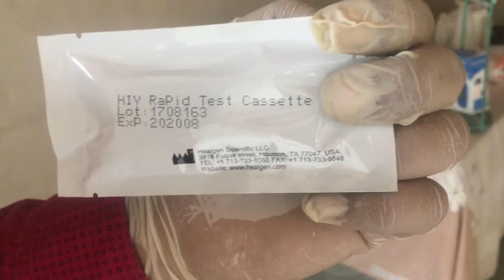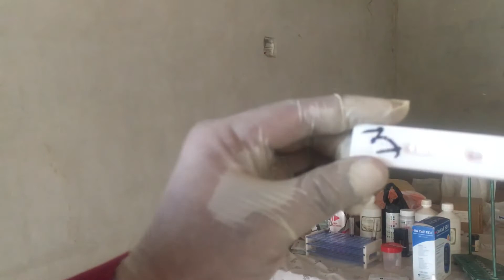HIV Positive Test At Home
HIV Positive At Home Write Something About The Video Or Hint For Viewers...